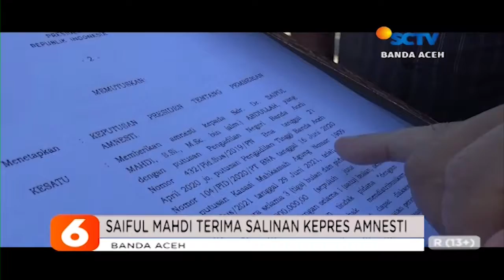Jalan Panjang Amnesti Saiful Mahdi Liputan 6 SCTV Aceh